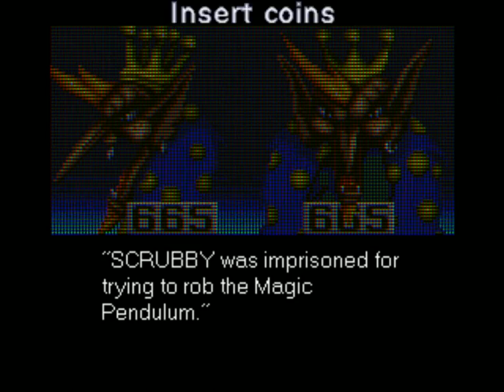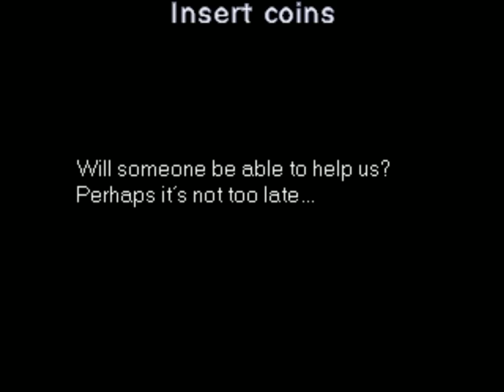Do You Remember: Biomechanical Toy???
Biomechanical Toy is a scrolling shoot 'em up platform arcade game released by Gaelco in 1995.
A criminal called Scrubby has escaped. He was imprisoned for trying to steal the Magic Pendulum - which brings toys to life. Relik, a cuckoo clock, guards the pendulum. Scrubby appears suddenly and steals the pendulum. You, a hero called Inguz, are called on to recover the pendulum before the toys' magical world disappears...